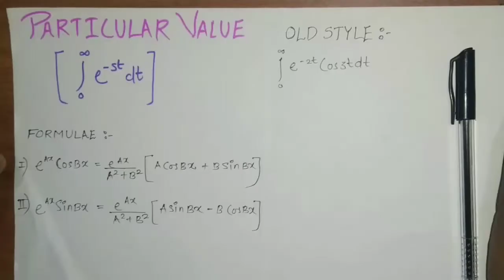Particular value (Laplace Transform)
In this video you will get an idea about how to solve problems on particular value.I've given the link below related to First Shifting Property and multiplication by 't'.So watch this video till the end.Like,share this video and subscribe my channel for tips and tricks.